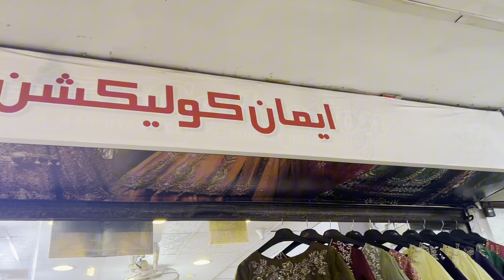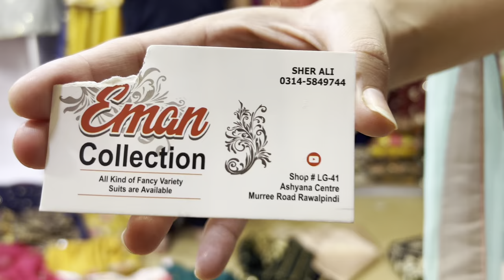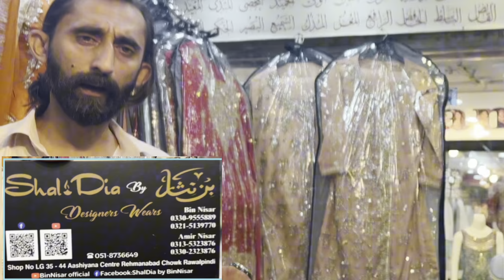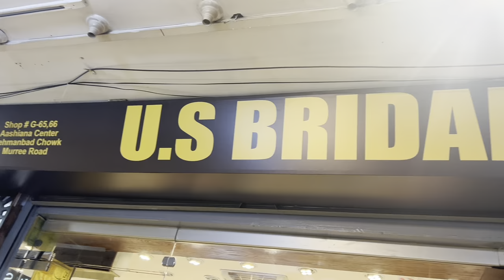MUST WATCH THIS VIDEO BEFORE BUYING ANY DRESS FOR WEDDING THIS SEASON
Before purchasing any wedding dress this season, ensure you watch this informative video. Discover invaluable tips on choosing the perfect gown, understanding fabric quality, trending styles, and budget-friendly options. Don't make a costly mistake – this video will be your essential guide to wedding attire success! Rabi center and Aashina center is the best place for shopping in Rawalpindi pakistan.

✓   Handmade zari Work
 ✓  Bridal Wear
✓   Mehndi Outfits
 ✓   Nikkah Dresses
 ✓  Walimah Dresses
 ✓   Party Wear
 ✓   Saree Sets

chapters:

00:01 main intro whole video

metal work bridal lehenga choli
designer lehenga choli
haris shakeel most demanded shawls
indian katan silk mirror work
top pakistani bridal nikkah dress
party wear and wedding dresses 2023
latest bridal dress design 2023
bridal gown
New Arrival Budget Friendly Fancy Dresses
Chiffon Dresses
Organza Dresses
 khaddi Dresses
2023 bridal and party wear dresses

silk dress
chiffon dress
chiffon suits
chiffon saree
chiffon

unstich suit
cut dana work
party wear
party wear dresses
brands replica
chiffon suit
raw silk
chiffon
indian lehenga
sari indian dress
fancy dress
rabi center
firdous rabi center
brand leftover